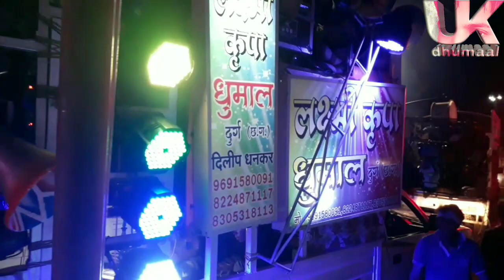Ganpati jhaki mix song ||laxmi kripa dhumaal party durg || super performance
: : //  Video Details // : :

Video Name  -  mix song (Benjo music on) !! Laxmi Kripa Dhumal Party Durg

Address - green chowk  Durg chhattisgarh

Dhumal Music-  mix song

Category - Benjo Dhumal music

Location-   program dhamtari kriti chhattisgarh 2018

Video Record - Umesh Sahu
Video Editor - Umesh Sahu
Dhumal Owner - Dilip Dhankar

Thanks
LAXMIkirpadhumaalpartydurg
 Laxmi Kripa Dhumal Party